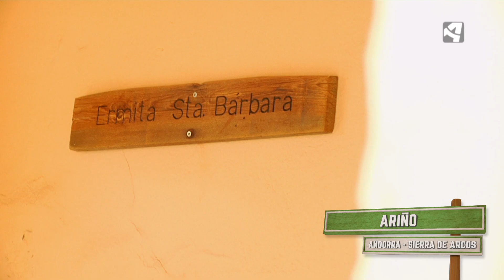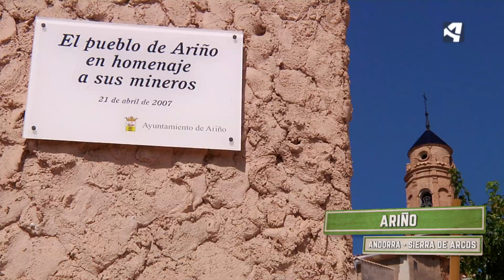Ariño - Menudo es mi pueblo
En Ariño, nos perdemos por sus calles llenas de historia.